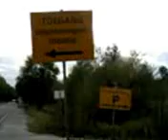ARJEN VAN GUNST IS FAN VAN ANDERE CRIMINEEL JORAN VAN DER SLOOT